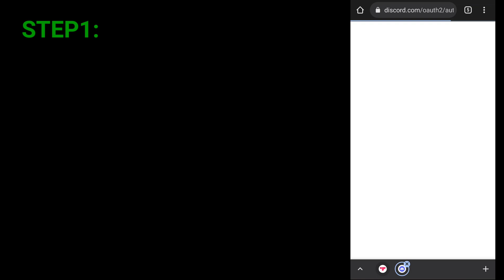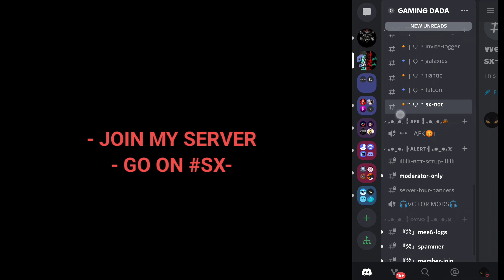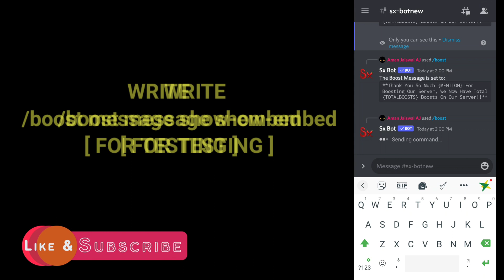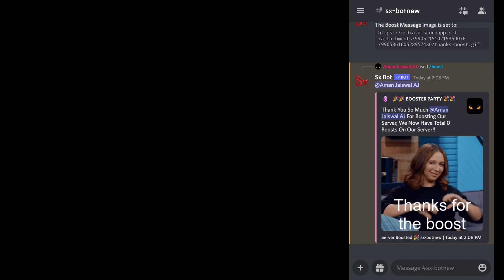Seperate Boost Channel Discord 2022 | Server Boost Logs,Message,Etc | Sx Bot Setup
How To Make Or Setup Separate Boost Channel | Custom Boost Message | Sx Bot Discord Easy Tutorial 2022

Sorry For the Bad editing :)

GAMING DADA
gaming dada

~ Music

So,Stay Stunned in this channel

Stay Cool